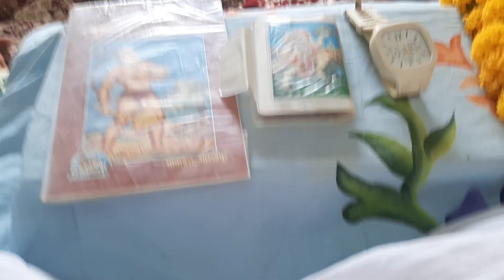!!hanu!!12-9-2023 satsang ki charcha, tilak-nagar bhilwada (rajasthan)se